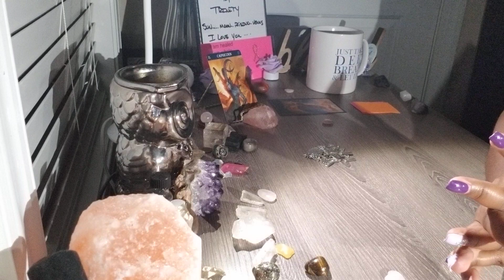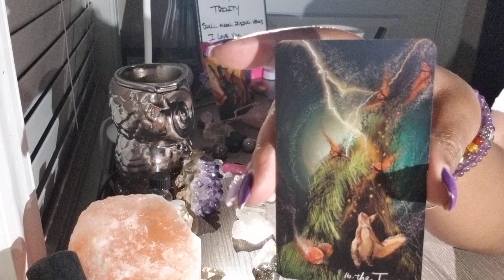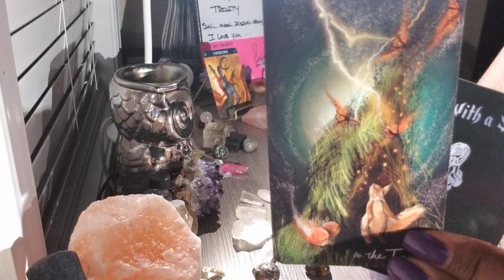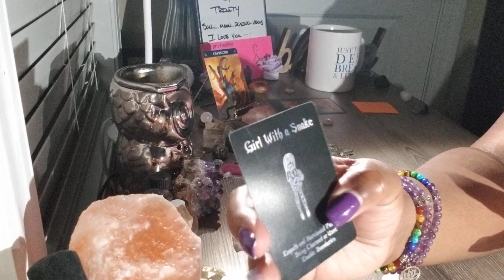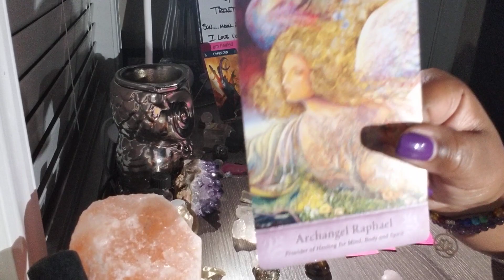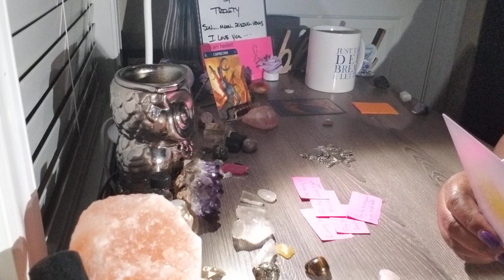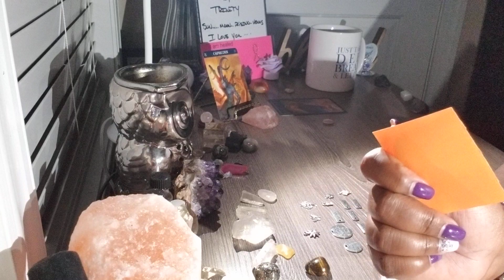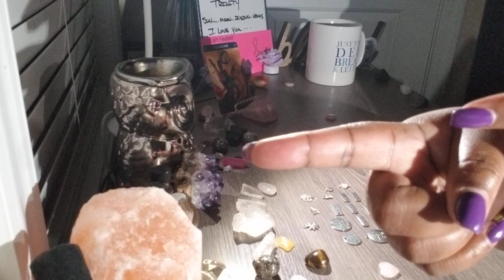Capricorn💕I Am Loss Without U, I Will Do Anything To Get You Back But I Need A Lot Of Healing😢